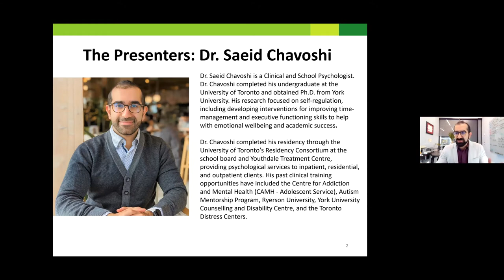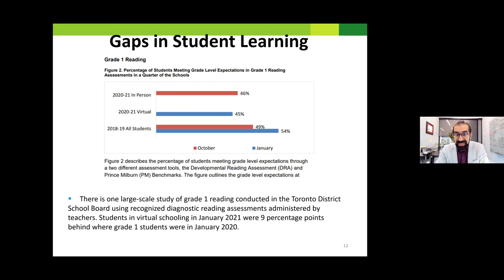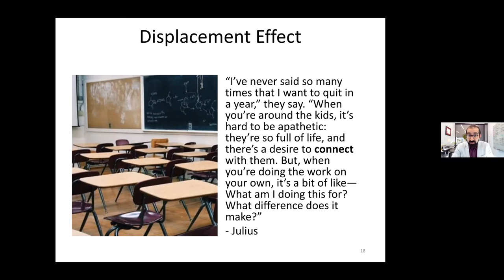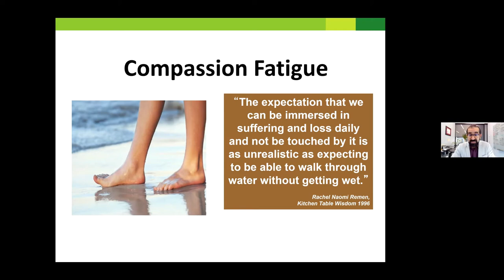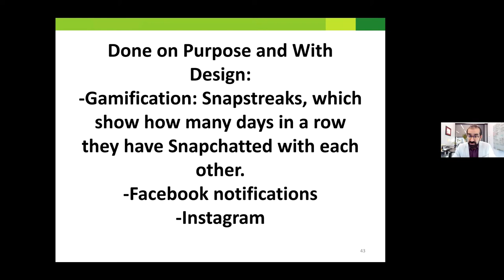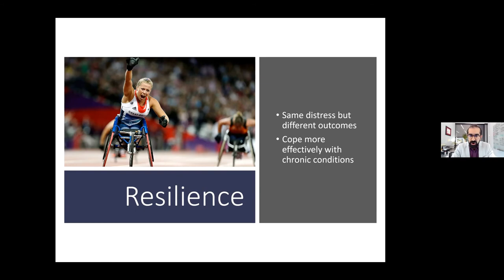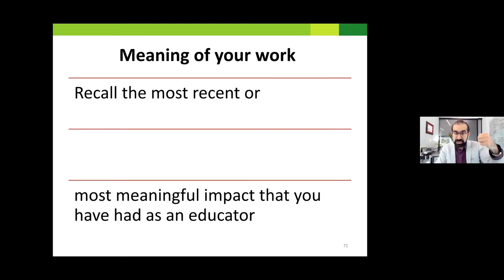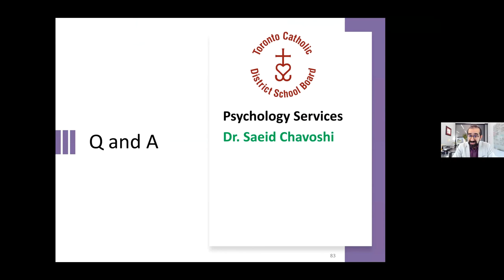Dancing in the Storm: Supporting our students and ourselves during a global pandemic [2022 Toronto]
(2022 Workshop for Toronto School Board teachers and staff) Teaching and caring for youth, and our own wellbeing during a global pandemic has been an arduous journey of learning on go, improvising and adapting to changing circumstances. It has not been without its costs, including confronting health risks, loss and grief, burnout, and helplessness. Now, nearing the two-year point, we will discuss these impacts, including the prominent role of technology, digital media, and remote education, and its impact on the educators and the front-line education staff.